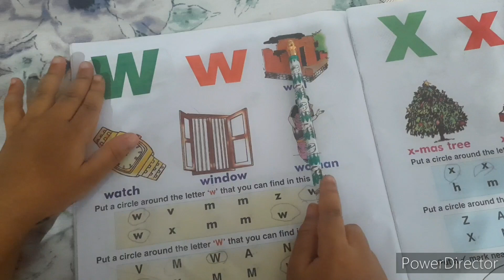മക്കളെ സ്നേഹിക്കാറില്ലേ?? വല്ലാണ്ട് മനസ്സിൽകൊണ്ടു ...@feelgoodmom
Hi dears,
  Today's video is a day in my life video ,also includes parenting tips

I make videos about life hacks, some useful motivation talks, cleaning routines, organizing tips and tricks, DIYs, home decor, and mainly share my daily life vlogs.

*life hacks
*motivation talks for homemakers
*cleaning routines
*organizing tips and tricks
*DIYs
*simple home decorations
*haul videos
*products review

But my main share will be our daily life vlogs.

I sincerely thank all for finding time to click on my video among thousands of amazing videos created by other YouTubers. 🤗

I appreciate you from the bottom of my heart... 🥰🥰

***Copyright :- All the contents published on this channel is protected under the copyright law and should not be used/ reproduced in full or part without the creator's (ABINA SREEJITH) prior permission.***